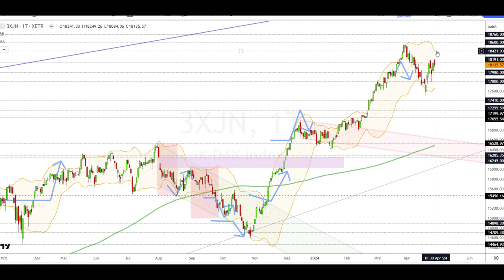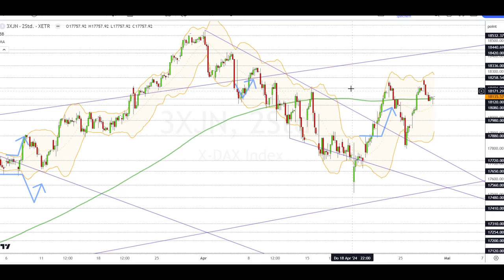Dax Analyse 30.04.2024